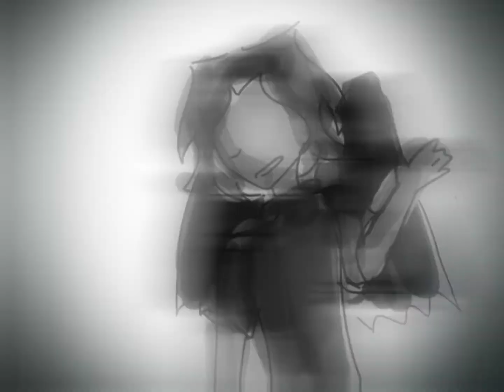Karma // Oc Animation // not original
Song: Karma
Maybe by vocaloid? I honestly have no idea

Inspired by Bendy The Bunny

Oc

My animation

I spent so much time on this-
(I say tHAT EVERY I
Time lol)

Holy caps lock-